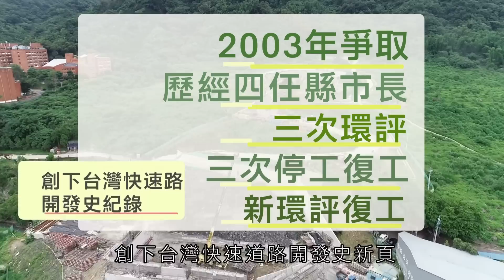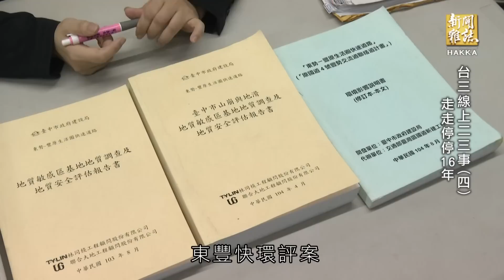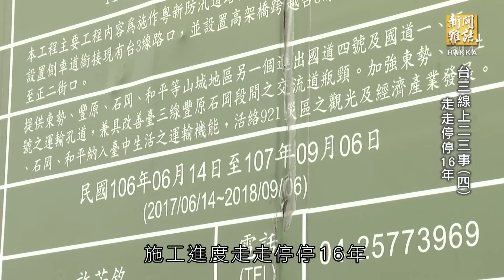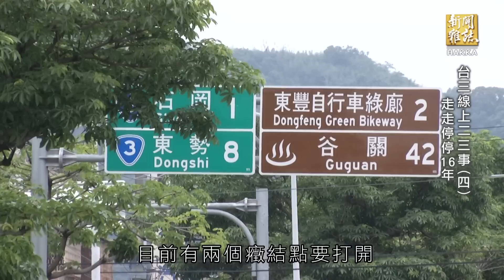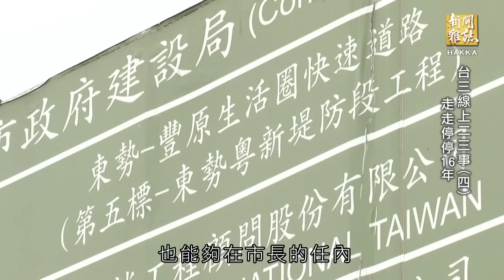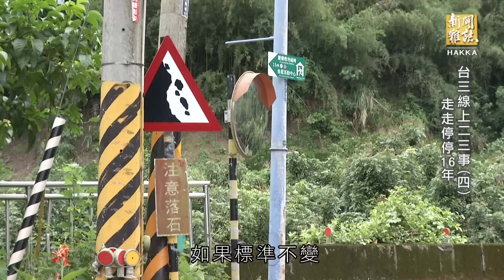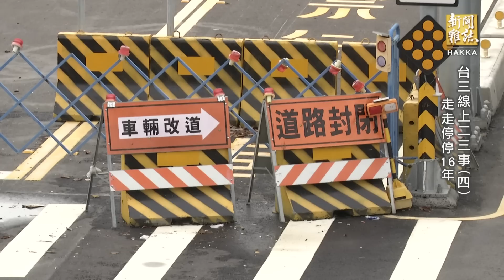《台三線上二三事(四) 走走停停16年》客家新聞雜誌第649集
台中市東勢聯外交通，大多依賴豐勢路，20年前的921大地震，東勢和石岡災情嚴重，尤其東勢人面臨路斷、行不得之苦！從2003年開始，交通部國道新建工程局規畫東豐快速道路，連接國道四號，從五個替代方案中，選擇以隧道方式穿越，引發抗爭，16年來歷經三次環評、三次復工，今年初又被最高行政法院判決撤銷環評定讞，勢必得再歷經重啟環評、復工一次，東豐快不過短短9.3公里，為何花16年還是蓋不起來？來看我們的報導 。